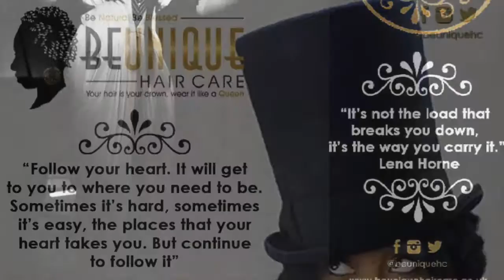#136 BEUNIQUE HAIR CARE BRAND POEM